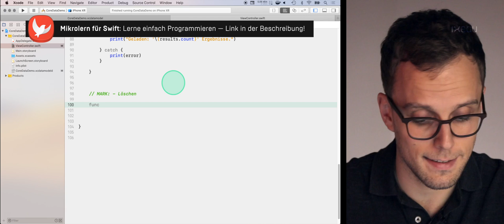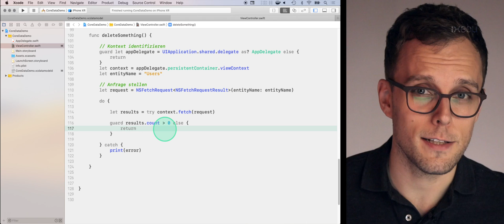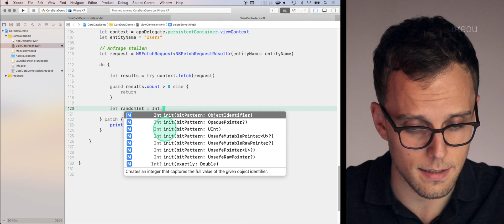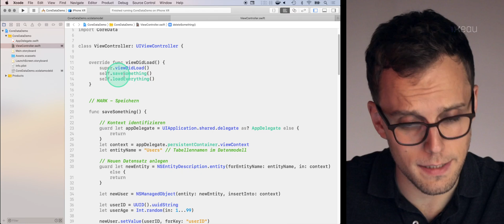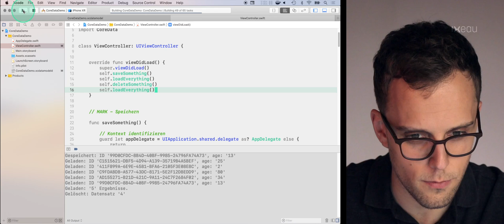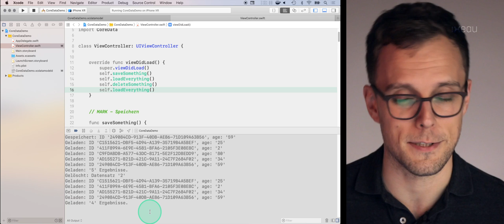CoreData: Daten löschen 🗑 — Swift Tutorial (deutsch) — Programmieren lernen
Im zweiten Teil meines CoreData Tutorials zeige ich dir, wie du bestehende Daten wieder löschen kannst. Dank Swift ist Apps entwickeln spielend einfach – und auch der Umgang mit CoreData ist da keine Ausnahme! 🙂

📱 MEINE APPS ★★★★★

🎬 DIESES VIDEO